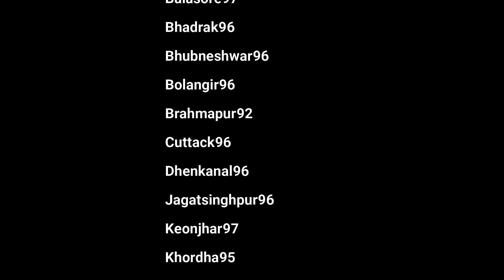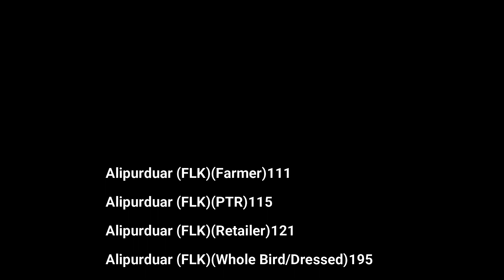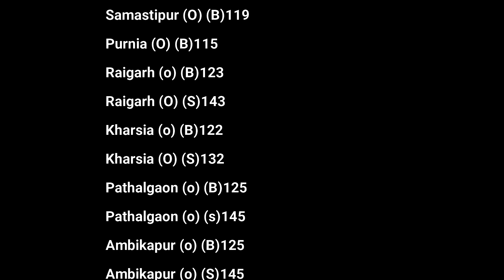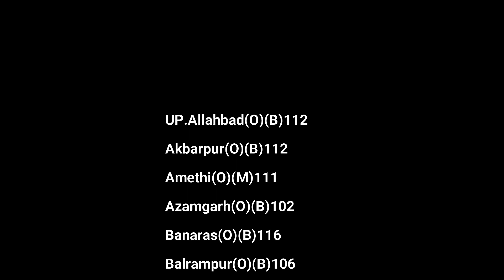Egg & Broiler Rates 05-April Egg/100, Broiler/Kg Poultry Rates